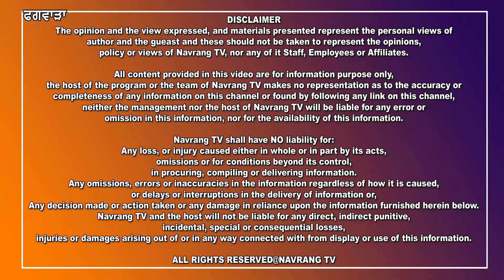ਨਸ਼ਾ ਤਸਕਰਾਂ ਲਈ ਖੋਫ ਤੇ ਜਰੂਰਤਮੰਦਾਂ ਦੀ ਮਸੀਹਾ ਬਣੇ SHO ਅਮਨਦੀਪ ਨਾਹਰ ਦੀ ਬਦਲੀ